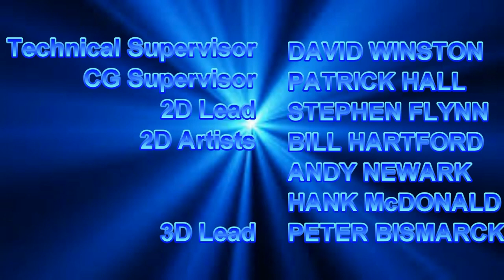[#1917] CTSLB | Ep. 51 | Pokémon Trainer and People Takeover (2020 Rebroadcast)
NOTE: Happy Valentine's Day, everyone!

EXTRA NOTICE: Happy 15th Anniversary, YouTube, LLC (CA)!

STORYLINE: It is Valentine's Day and the Pokémon Trainer and People get to take over the task of directing the CBS Television Studios logo.

BLOOPERS INCLUDED:
- Professor Oak
- Ash Ketchum
- Misty
- Brock
- Serena
- Professor Kukui
- Mohn (Lillie's Dad)
- Lusamine
- Gladion
- Iris
- Gym Leader Whitney
- Dawn
- Max
- May
- Lillie
- Hau
- Lana
- Guzma
- Champion Lance
- Pokémon Trainer
- Army of Incineroar to trigger Lillie, Mohn, and Professor Oak
- Army of Lunalas to scare Mario, Peach, Twilight Sparkle and trigger Daisy
- Army of Nintendo Logos to scare Peach and Celestia and trigger Braixen and Serena
- Pokémon
- Nintendo
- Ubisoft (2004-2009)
- SEGA (1991)